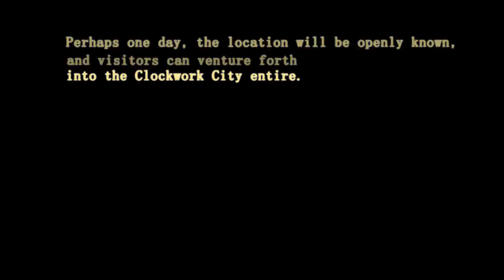Sotha Sil Expanded Trailer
Since the First Edition of the Pocket Guide to the Empire, the Clockwork City of Sotha Sil has been an enigma. Sometimes people whisper that it's underneath the untracked jungles of Argonia, while others insist that it lies below the city of Old Ebonheart. Some wagging tongues claim to have seen it in a bottle upon Almalexia's very shelf. Very few people claim to have ever been, and it receives no pilgrims; for all intents and purposes, to the outside world, its one and only resident is the reclusive god, Sotha Sil.

Now, for the first time, you too can visit that city. In Tribunal, what you visited was Sotha Sil's inner sanctum, a small fraction of a vast metropolis that was barred your way by an inconveniently rusted door. A vast dungeon, a reality-warping city, and its mysterious inhabitants are all yours to explore.

This mod is intended to run alongside the expansion-pack Tribunal. It will pick up when Almalexia teleports you to Sotha Sil for the first time; otherwise, the plot is identical.